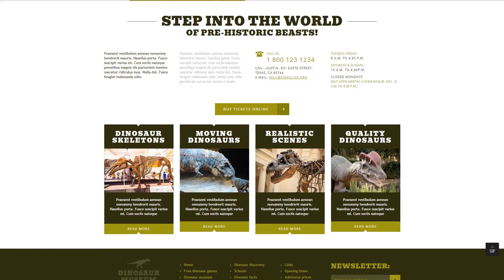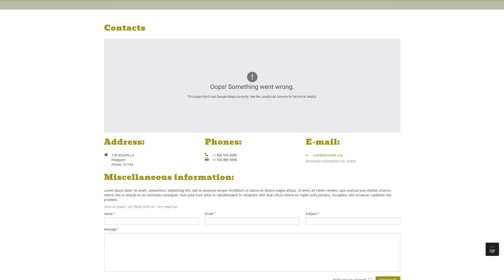Dinosaur Museum Joomla Template - 47912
This one comes with Responsive, Admin Panel, Bootstrap, Google map, Blog, Gallery, HTML 5, JQuery

For businesses like calendar, collection, dinosaur, education, events, exhibition, exposition, gallery, illustration, interactive, museum, offers, park, presentation, programs, resources, specials, tours, visitors

Bootstrap is an open-source framework for web site and apps design.
Bootstrap is a really effective instrument and that's the reason it's very popular. Utilizing this framework, it will be easy to create responsive design, appropriate for any type of screen size, prototype fresh new designs without any concerns and be sure your website is without a doubt cross-browser compatible.
View more Bootstrap Joomla designs here
This is actually the ability of the layout to transform depending on the width of the display.
Regardless of type of device your potential clients will work with to enter the web page - they might view a vivid graphic that has a practical navigation menu. It is really an especially imperative feature, taking into consideration that the majority end users now choose their mobile handsets for internet surfing.
Fresh Responsive Joomla themes here